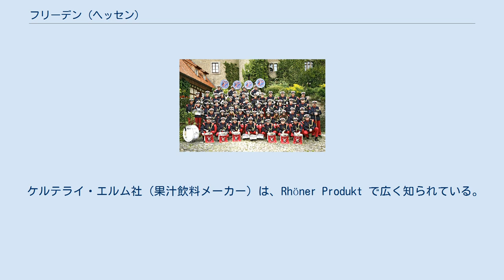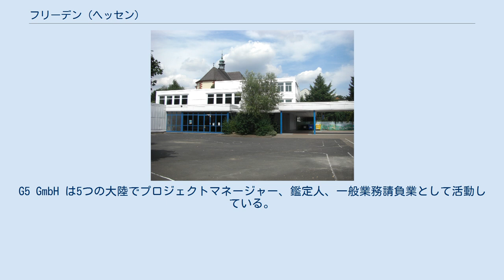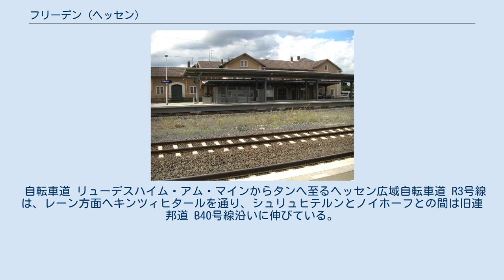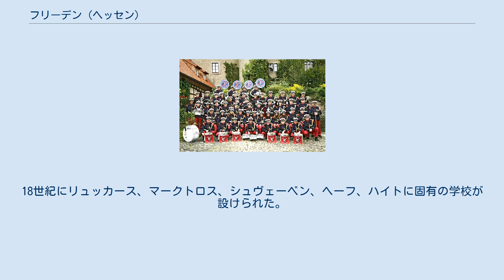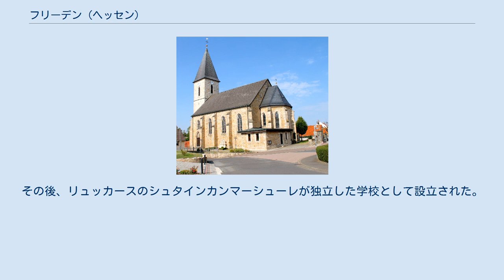フリーデン (ヘッセン)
フリーデン（ドイツ語: Flieden）は、ドイツ連邦共和国ヘッセン州カッセル行政管区のフルダ郡に属す町村である（以下、本項では便宜上「町」と記述する）。
 町の東部は、西のフォーゲルスベルク山地の支脈と東のレーン山地とを結ぶ尾根の間のフリーデナー盆地に位置している。
町の南部の地区は、ウンテラー・フォーゲルスベルク山地に属す。
混交林と農耕地を持つこの中低山地は、最高地点としてブーヒェンロート近郊のクネッシェン (508.7 m) およびオーバーシュトルク近郊のシュトルカー・キュッペル (468 m) から周辺地域の広い範囲を望むことができる。
町域の 20 % にあたる約1,000 ha が森林である。
主邑フリーデン地区の西部をマークトローザー・ヴァッサー（川）が流れている。
鉄道橋下の TV-体育館近くで、マークトローザー・ヴァッサーとカウツァー・ヴァッサーが合流し、フリーデ川になる。
この川は、フリーデタールを北のノイホーフに向かって流れ、ブロンツェルの高台でフルダ川に注いでいる。
 フリーデンはフルダ郡の南端に位置しており、北はノイホーフ、東はカルバッハ（ともにフルダ郡）、南はシュリュヒテルンおよびシュタイナウ・アン・デア・シュトラーセ（ともにマイン＝キンツィヒ郡）と境を接している。
 自治体としてのフリーデンは田舎町であり、主邑のフリーデンの他、ブーヒェンロート、デンゲスミューレ（小集落ヴァインベルク、ケレライ、リュックグルントを含む）、ヘーフ・ウント・ハイト（小集落ベルンタール、フルダイシェ・ヘーフェ、カッツェンベルク、カウツ、ラウゲンドルフ、シュタインブルーフ、シュティレルツ、ウンターミューレを含む）、マークトロス（小集落フェーダーヴィッシュ、ベリスホーフ、ランゲナウを含む）、リュッカース（小集落コイツェルブーフ、ライメンホーフを含む）、シュヴェーベン、シュトルク（小集落ウンターシュトルク、オーバーシュトルク、シュトルカー・ホーフを含む）、シュトルトの各地区からなる。
 「マルク・フリーデン」は806年に、現在のシュヴェーベン地区の住人のフルダ修道院への寄進状に初めて記録されている。
9年後にヴュルツブルク司教ヴォルフガーはフルダ修道院ラトガー修道院長にフリーデン住民の十分の一税徴税権を委託した。
 1012年12月29日、小集落ランゲナウが東フランク王、後の皇帝ハインリヒ2世の文書に初めて記載された。
ペールデの王宮で作成されたこの文書中でハインリヒ2世は、フルダ修道院のブラント院長の要請に応じて、明示された地点を境界として森を寄進すると述べている。
 リュッカース地区は、マルクヴァルト修道院長の「ゲスタ・マルクヴァルディ・アバティス」に1160年に初めて記録され、1244年には教会区について初めて言及されている。
この教会区はフリーデタール全域をカバーしていた。
「マルク・フリーデン」は1250年から領主修道院長ハインリヒ4世フォン・エルタール（1246年 - 1261年）によって設けられたノイホーフ城の行政管区に編入された。
フリーデンは中世盛期には、都市権や市民権を有する行政・司法の中心地であった。
フランクフルトからライプツィヒに至る古い交易路であるヴィア・レギア沿いという交通の便が良いこの集落の立地は利点と欠点をともにもたらした。
一方では食料やサービスを旅行者に提供したが、他方では軍隊が通過することで意図せず軍事行動に関わることとなった。
 1359年にカウツおよびヘーフ・ウント・ハイトが、1366年にブーヒェンロートが、1386年にマークトロスが初めて記録された。
1465年、それ以前に閉山されていた、フリーデンの東に位置するアイゼンキュッペルの鉱山が再稼働した。
現存する最も古い1644年の教会台帳には、教会の用務員と教師がおり、教区内全域から併せて 53人の生徒が記録されている。
数年後にはリュッカースの分校が記録されている。
 1708年の土地台帳には 596人の住民と、何らかの都市権および市民権が記述されており、この街の重要性が増していたことを示している。
 18世紀初め、この街はペスト禍に悩まされた。
この疫病は2年間続き、多くの犠牲者を出した。
1716年、生き延びた住民たちは聖十字架発見の祝日（5月3日）を祝日であると同時に犠牲者追悼の日とした。
この伝統は現在も続けられており、フリーデンでは、1716年にペスト禍を記念して始まったペスト十字架への行進が今でも5月3日に行わ...